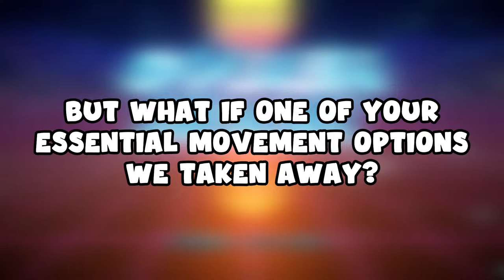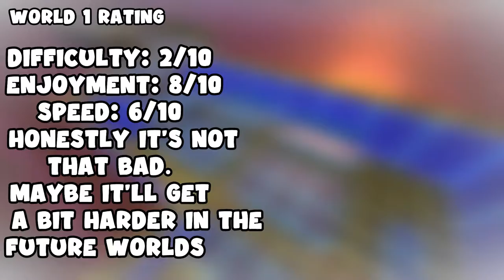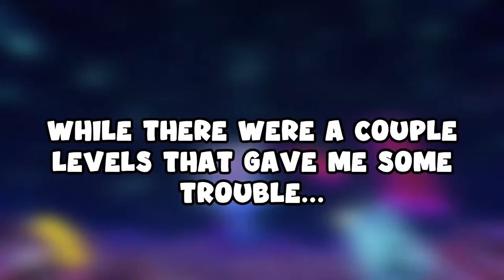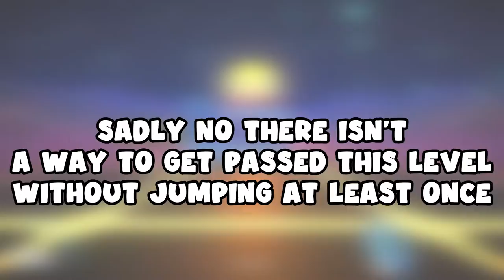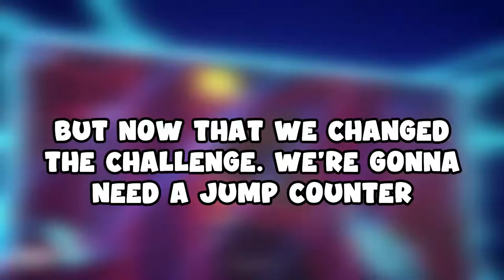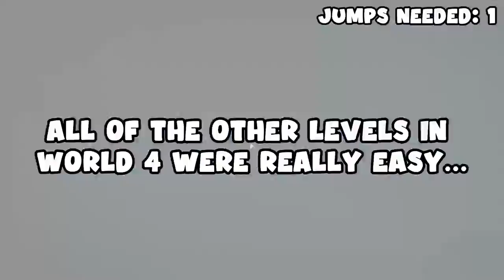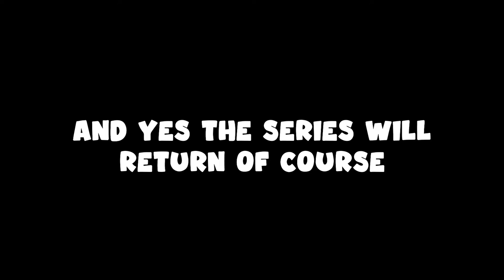Can you beat Cyber Hook without Jumping? | Part 1 New Beginnings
Join me in my first challenge video! Can you beat Cyber Hook Without jumping? Let's find out!